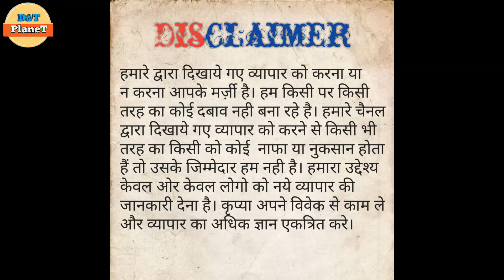सबसे सस्ते रेट में No 1 collection all big Brands Festival Special Ethnic Wear | Multiple Brands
THE BRAND STORE
Address-Kalindi Kunj & Jasola Vihar Metro Station
Main Market New Delhi-110025

THE BRAND STORE - Kolkata
Banerjee House
17, Rajdanga Gold Park
Tribarna bus stop
Kolkata 700107
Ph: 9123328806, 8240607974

Best Budget v-logging gear:-

Budget Ring Light Video Shooting